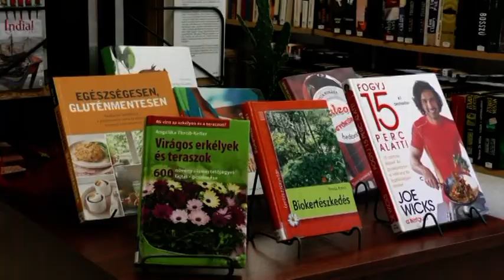Túri Hírmondó Híradó 2019 04 25